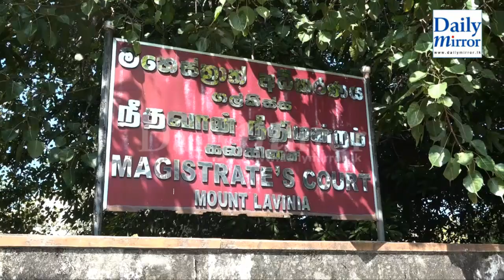WPC member S Kuhawardhan released on bail